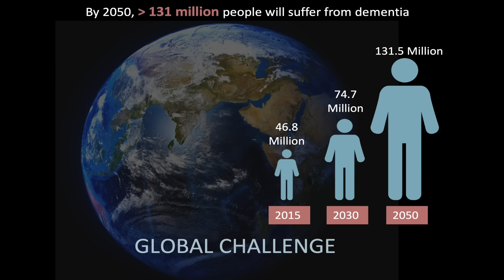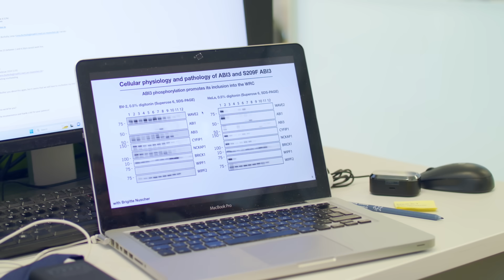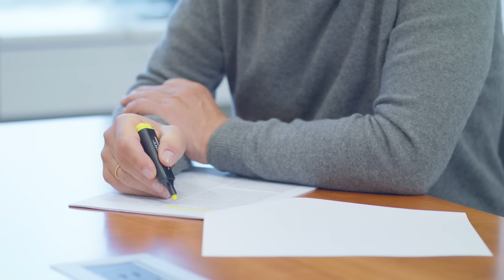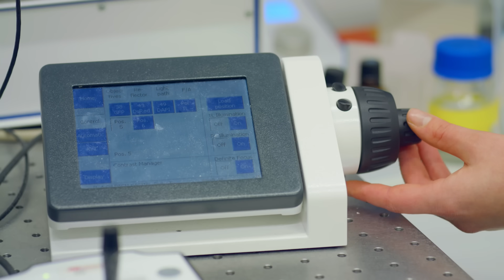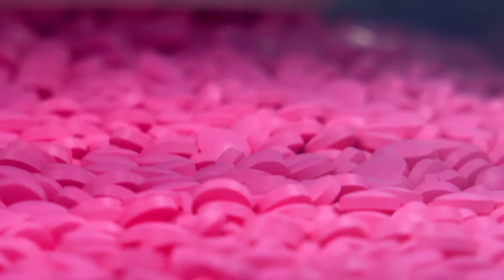The Battle against Alzheimer´s - Insights into Christian Haass´ Research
Alzheimer's disease is a global challenge. The risk of dementia increases with age and the disease is currently diagnosed every three seconds. Christian Haass, a renowned biochemist and Alzheimer's researcher, predicts over 8 million cases of Alzheimer's in 2050 and is investigating the factors that increase the risk of getting the disease. Haass is Professor of Metabolic Biochemistry at the Ludwig-Maximilians-University Munich and spokesman of the German Center for Neurodegenerative Diseases also in Munich.

His research focuses on the molecular and cellular mechanisms of Alzheimer's disease, and he has made significant discoveries that have revolutionized research. "What is going wrong in the brain? Why are nerve cells dying? That is what I wanted to find out. And what interested me enormously right from the start: Why is the risk of developing Alzheimer's so high for all of us? There must be a molecular basis for this," explains Haass in the interview.

Matteo Rovere, a doctoral candidate in his working group, is researching a genetic variant of Alzheimer's disease. Rovere's doctoral project is funded by the Hector Fellow Academy.

Christian Haass emphasizes the importance of creativity and interdisciplinary collaboration in science. He works internationally with researchers and pharmaceutical companies and is keen to use his research to help bring a drug to market in Europe to slow down the disease.